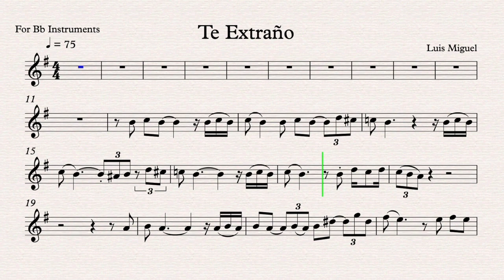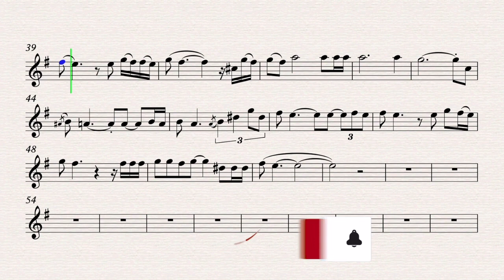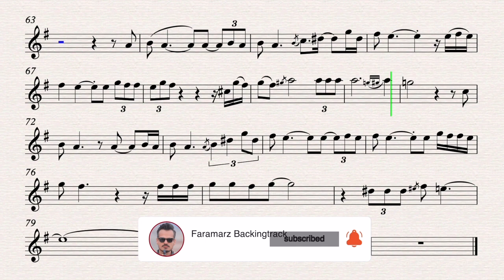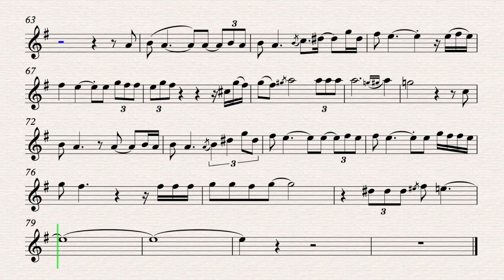Te Extraño - Luis Miguel - Bb Instruments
Te extrano
Somg by Luis Miguel